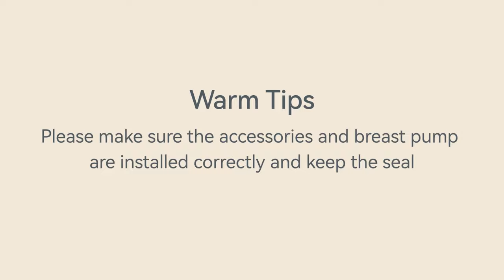5 Steps! Momcozy S12 Pro Wearable Breast Pump Gets Prepared!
Assembling 6 accessories in 5 steps, the Momcozy S12 Pro breast pump is easy to use and clean.

The innovative double-sealed flange makes it possible to pump more efficiently and prevent leakage effectively. Moms, that means get all your breast milk in less time!